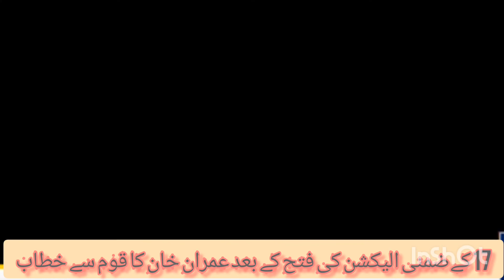IMRAN KHAN TODAY SPEECH || لوٹا ضمنی الیکشن کے بعد عمران خان کا پہلا خطاب || 17 july 2022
@Imran Khan